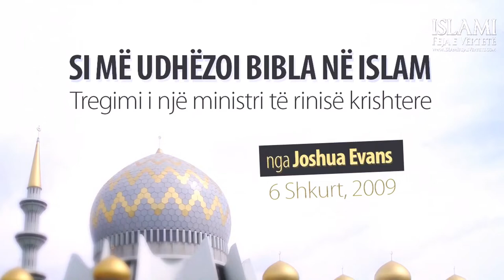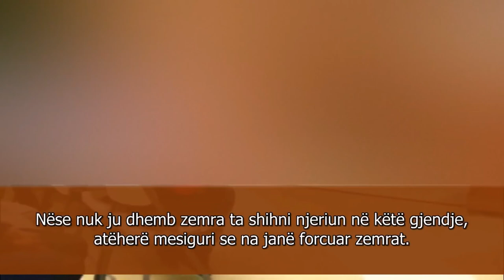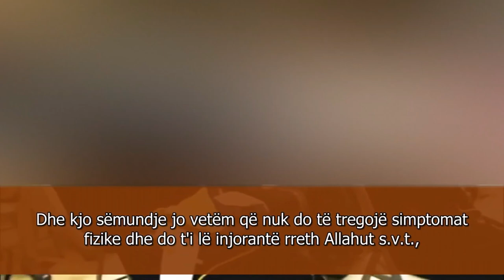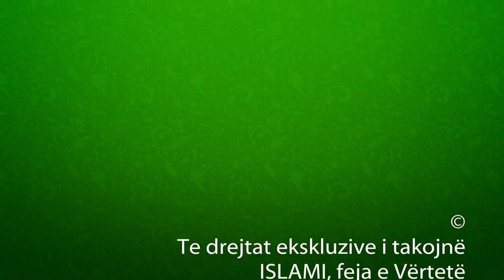Pse u ktheva nga i Krishterë në Musliman ! Joshua Evans